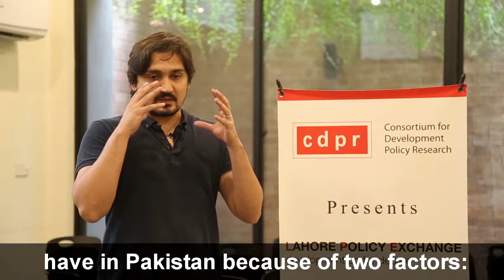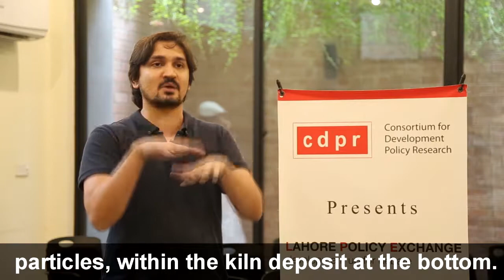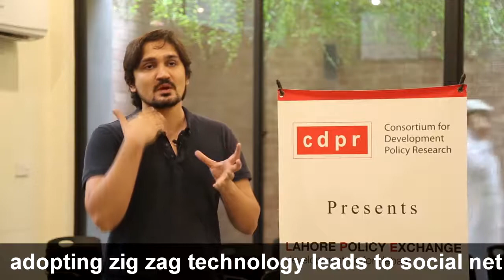Interview: Dr. Sanval Nasim, Assistant Professor, LUMS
Sanval Nasim explains ways in which the new brick-kiln technology is more resource-optimizing than the conventional brick-kiln technology in Punjab.